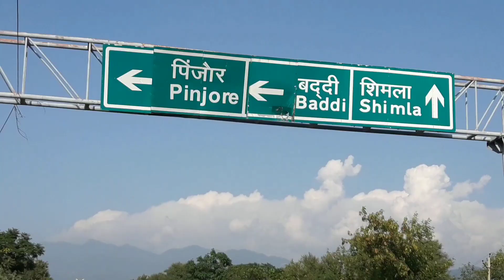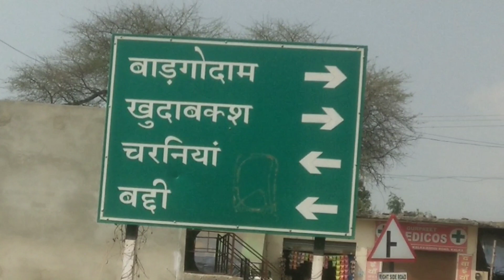kalka परवाणू-बददी टोल पर लोकल को राहत देने पर...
परवाणू-बददी टोल पर लोकल को राहत देने पर पूर्व चेयरमैन विजय बंसल ने मुख्यमंत्री को भेजा पत्र।